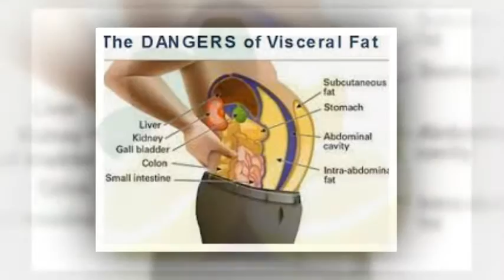Best weight loss home made drink/10 kg weight loss drink/Telugu info media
best weight loss juice /drink

MOre intresting and useful videos for health and beauty and other topics also in this video we know how we are gaining weight .